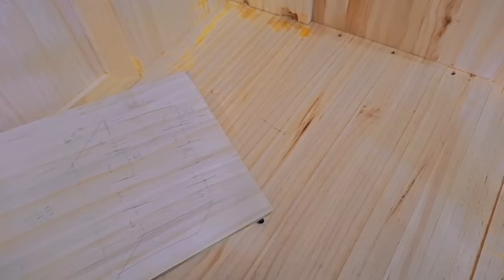ทำตู้ผ้าด้วยไม้สนนอก ตอนจบ